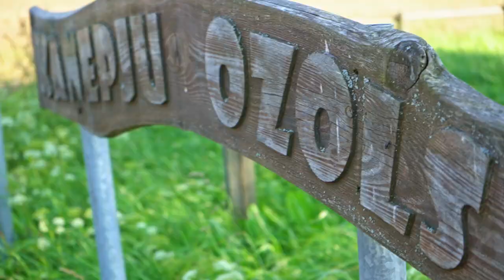LATVIA: AIR B'N'FEAST EP.10 - Cooking rustic soup over fire!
In this episode of Air B'n'Feast, we're in Latvia, out in the countryside, cooking a rustic Latvian soup over an open fire! We travel across country, seeing the sights, sounds, and serenity of an untouched landscape. Getting away from the confines of the Airbnb this time!

Outside of Riga, Latvia is a different ballgame. City gives way very quickly to rolling meadows and steep forests of birch and pine. Quickly, we arrive in the small town of Strenci, where I meet up with the Briežu Family, head to the wetlands, row boats and cook a feast!

It really is a fascinating country - from using whats around you with broad strokes of ingenuity, to the language, and the food! It's well worth a video.

Thanks to everyone for your hospitality, and thanks to Feja for making all this happen!